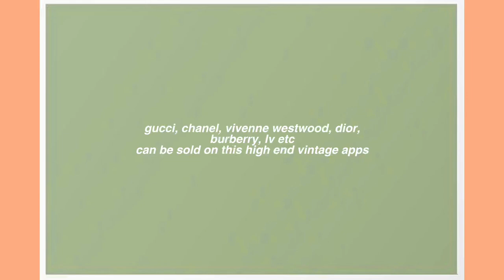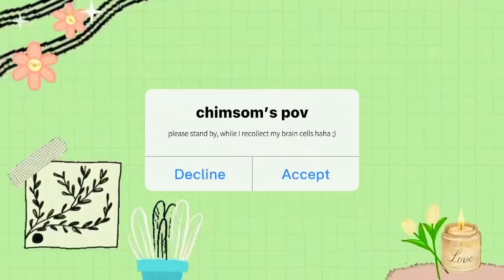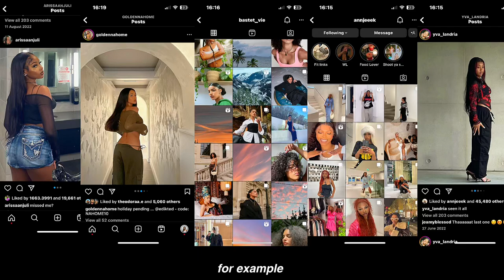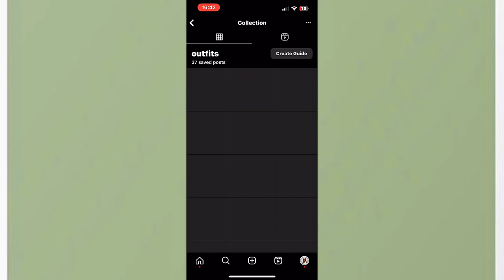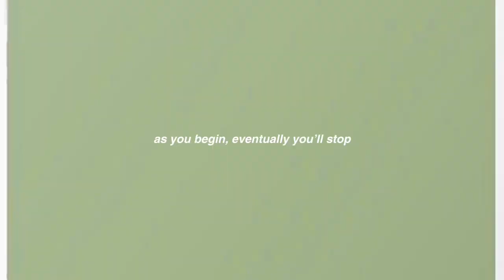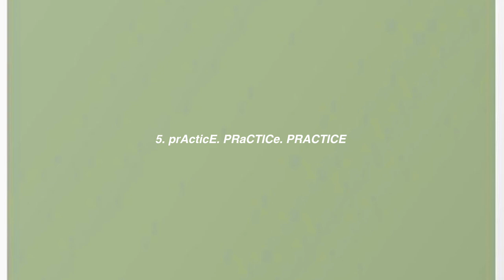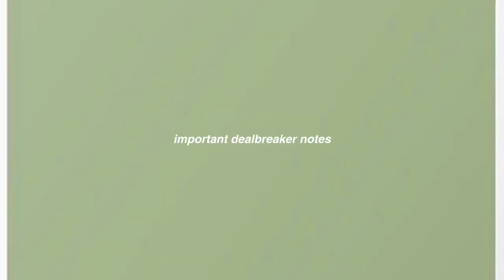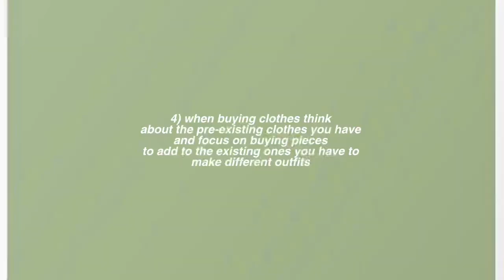how to find your style in 2023 + my personal tips!!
my top tips to finding your style and dealbreaker notes! so get a notepad and a pencil and take notes xx

sections xx
00:00 intro
02:06 how to find your style
02:14 1-DECLUTTER
04:49 2A-Look at your color scheme
06:26 2B-fitting of clothes
10:06 3-A moodboard
15:35 4-Basics
17:18 5-Practice
18:18 dealbreakers

music💗

you can also use my code “chimsom18” too as this is effective for a long time!!

socials 🤭 //
twt: chimsomsaura
sc: @ch1msom
vinted: plantain2004

faq💌 :
☆age: 18
☆birthday: 8th Sept, 2004 (virgo🫶🏼)
☆ethnicity: Nigerian (i am igbo)
☆are you in uni?: yes:) in Coventry University.
☆location: Scarborough, England.
☆camera: iPhone 14
☆editing software: capcut & vllo

subgoal: 5000

Love
- Chimsom🐸